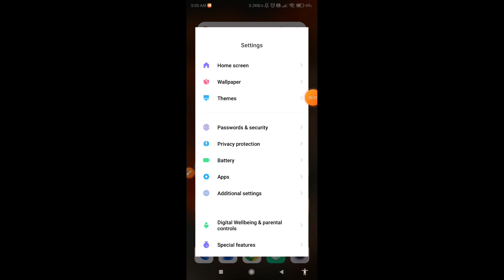How to enable auto rotation in Redmi 13C 5G || Redmi 13C 5G me auto rotation kaise on kare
Hello dosto, aaj maine is video me bataya hai ki Redmi 13C 5G me auto rotation ko kaise on kare, dosto Redmi 13C 5G me auto rotation on karna bahut hi aasan hai. Agar aap bhi janna chahte hain ki Redmi 13C 5G me auto rotation kaise on kare to is video ko pura dekhiyega, thanks friends.